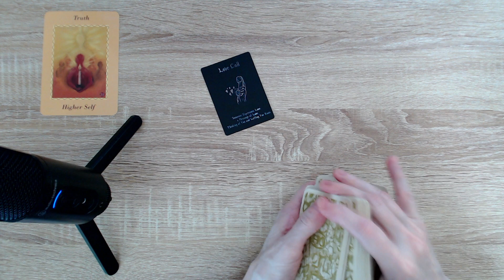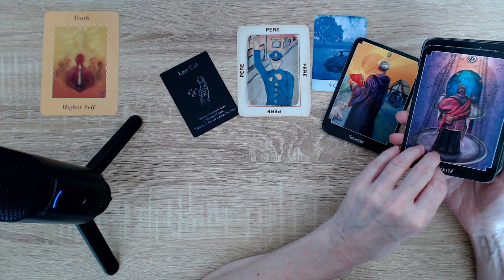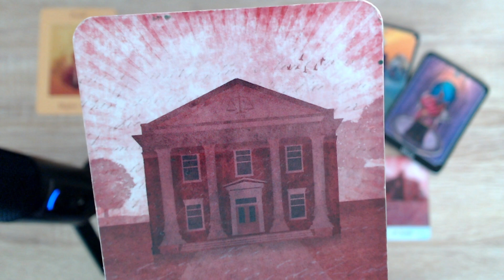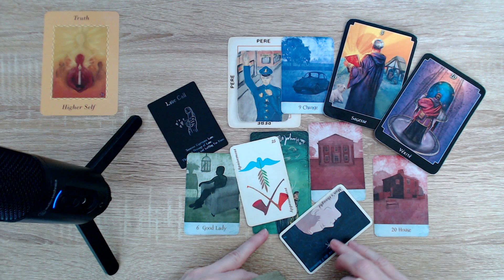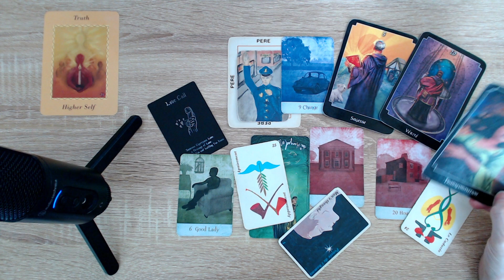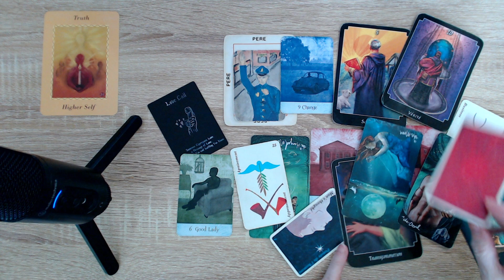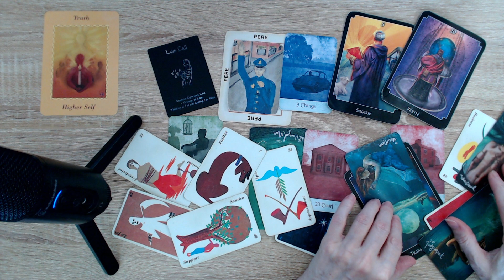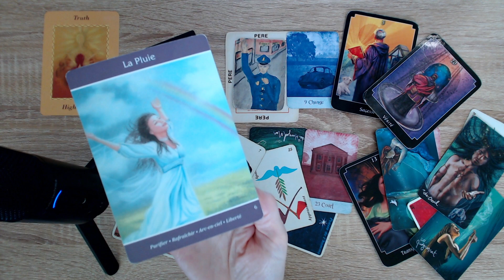Maison close fin de la business. Dévoilement de la vérité. Libération. ✋🏼👮🏻‍♂️